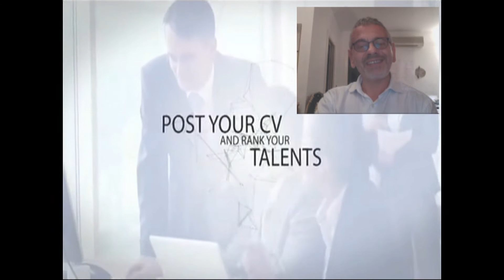Francesco Maria Gallo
Francesco Maria Gallo Global Marketing & Public Affairs Director @Face4Job